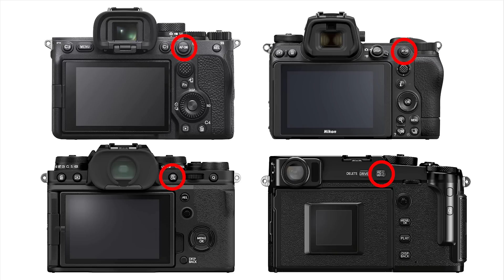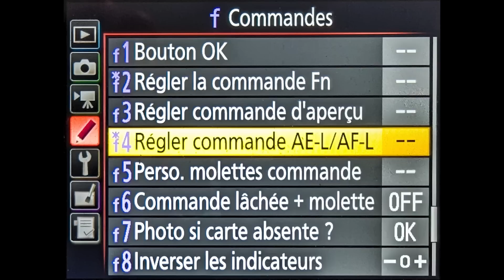📷 La technique du back button autofocus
On va parler d’une technique de prise de vue qui est un peu "avancée" mais qui est très utile, et dont je ne peux personnellement plus me passer. C’est le "back button autofocus", ou "mise au point avec le bouton arrière".

J'en parle dans la vidéo :

L'article "Les secrets de l’autofocus et de la mise au point"